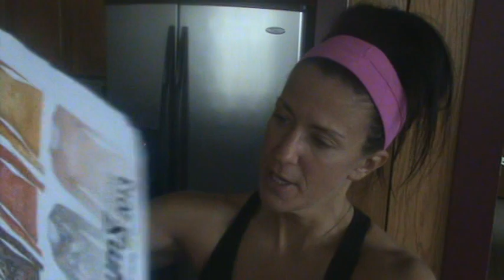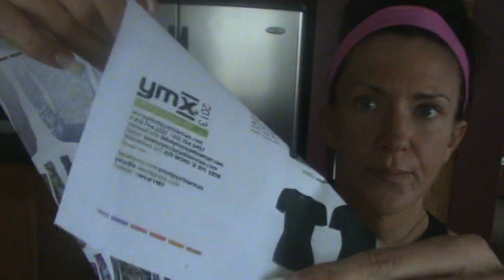Kelly Olexa VLOG 4.11.13